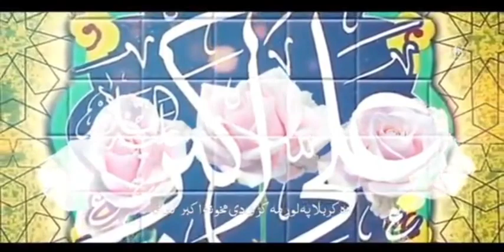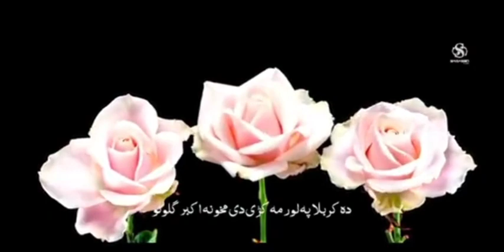نن سنکے زادہ یو اکبر کلونو۔Zakir kaban Ali New Noh2023